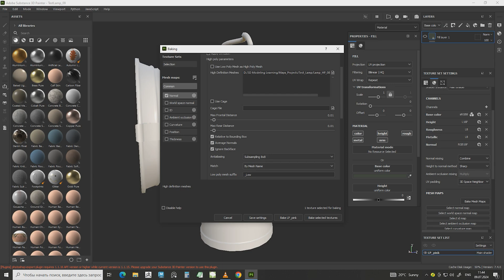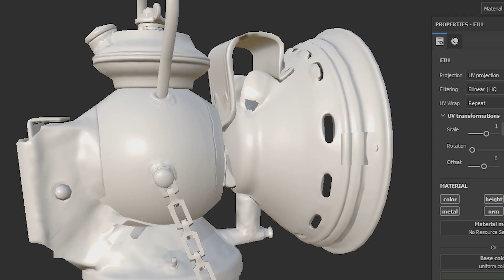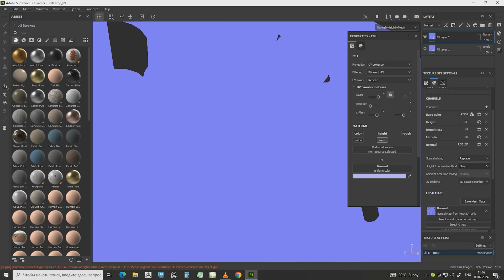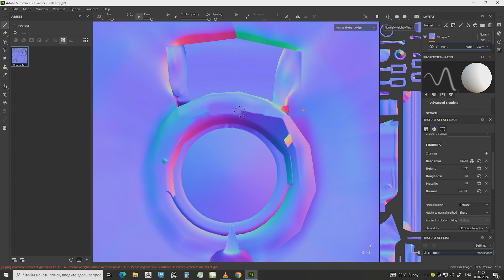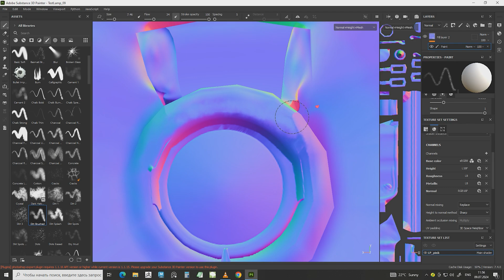Исправление НОРМАЛКИ в САБСТЕНС ПЭЙНТЕР/ Fix NORMAL in SUBSTENS 3D PAINTER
В этом ролике рассмотрим, как можно исправить артефакты на normal map прямо в Substance 3D Paiter без выгрузки в сторонний софт для правки.

In this video, we'll look at how you can correct artifacts on the normal map directly in Substance 3D Paiter without uploading to third-party editing software.